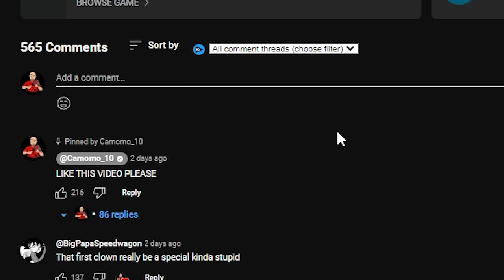Rust Admin Plays Rust For The First Time In Years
LIKE THIS VIDEO OR YOU SMELL

Check out @itsYAKOV

used for music and effects